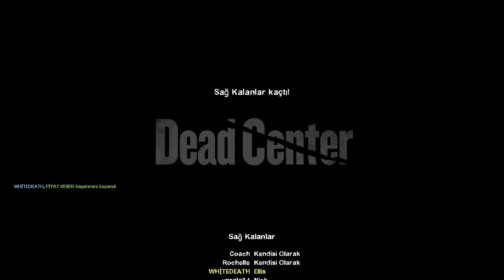KAÇIŞ / LEFT 4 DEAD 2 (NOSTALJİ)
Merhaba arkadaşlar nostalji köşemizde LEFT 4 DEAD oyunu ile karşınızdayız.
Eşli ve Birinci Şahıs Nişancı Oyunu olan LEFT 4 DEAD Serimiz Başlamıştır. Bu bölümün adı KAÇIŞ...